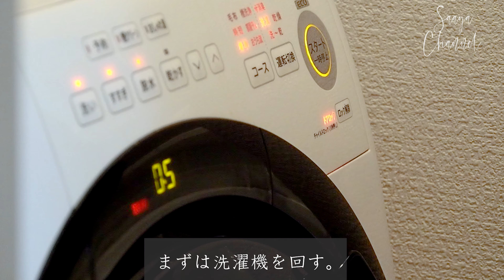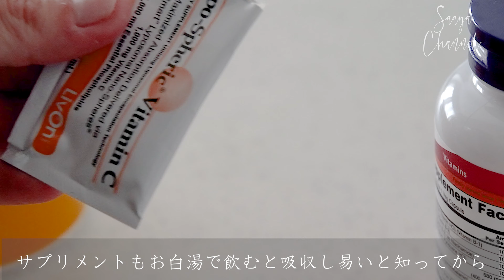【4時起き】MorningRoutine⛅️子どもが起きるまでのひとり時間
[There are English subtitles on this Youtube video.]

子育て中の自分時間。
朝確保するのが私には合っていました😌

2:37リポスフェリックビタミンC ゲル 30包
ナウフーズ　ビタミンB-100
5:02コクヨ ジブン手帳 DAYs
6:49アルジタル グリーンクレイペースト 250mL